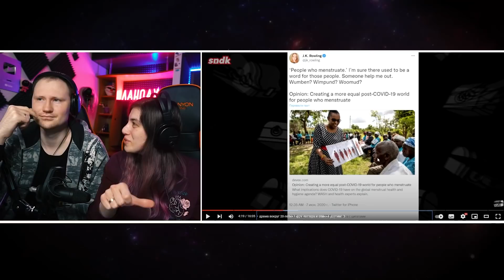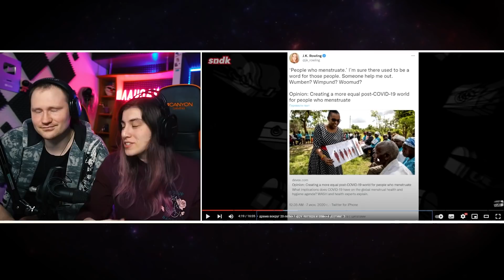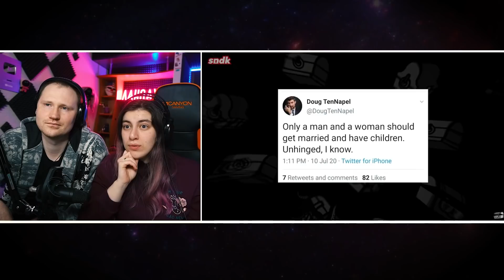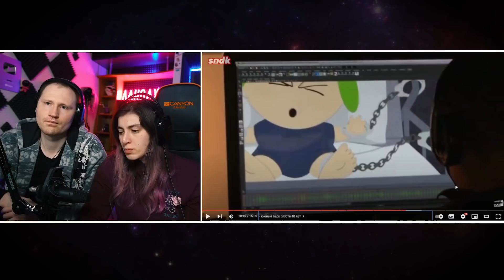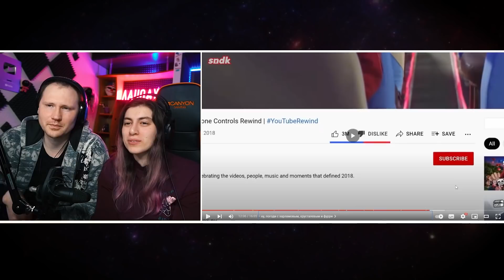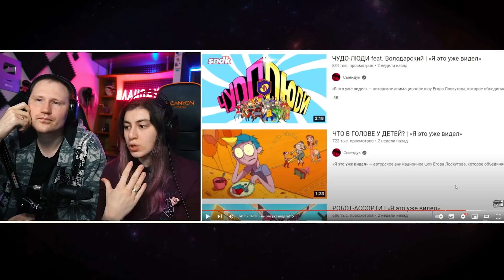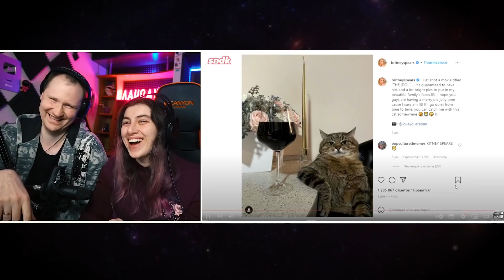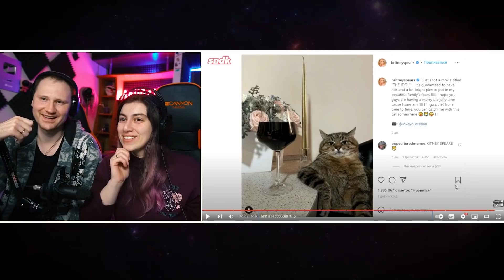БАН ГАРРИ ПОТТЕРА И ФУРРИ ИЗ НУ ПОГОДИ | РЕАКЦИЯ на Сыендука